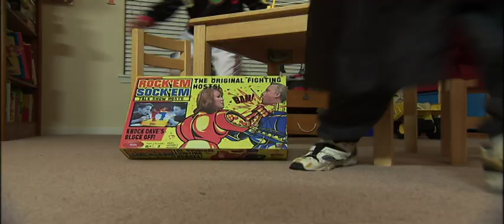AM Northwest Halloween Ending 2011